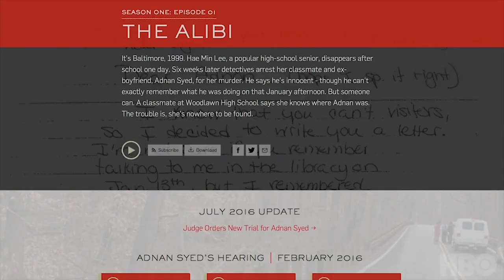The Case Against Adnan Syed Trailer | 'A Four-Part Series' | Rotten Tomatoes TV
Check out the new The Case Against Adnan Syed Trailer!

Network: HBO
Synopsis: Adnan Syed, subject of the first season of the global hit podcast, "Serial", continues his story in this HBO Documentary this Spring.

Directed by Academy Award nominee Amy Berg, The Case Against Adnan Syed will explore the 1999 disappearance and murder of 18-year-old Baltimore County high school student Hae Min Lee, and the subsequent conviction of her ex-boyfriend, Adnan Syed, a case brought to global attention by the hugely popular Serial podcast.